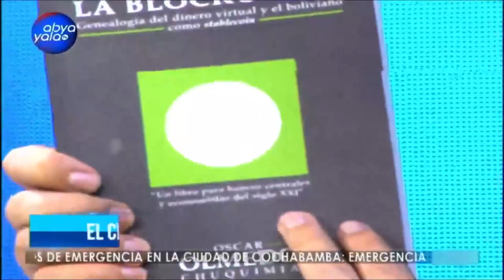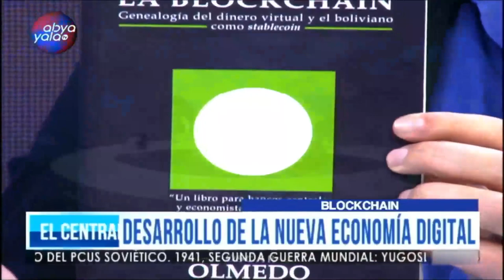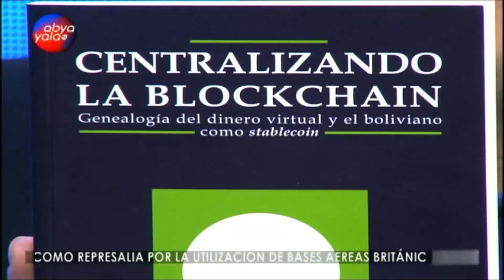El Central | "Centralizando el blockchain" el libro que nos presenta Oscar Olmedo